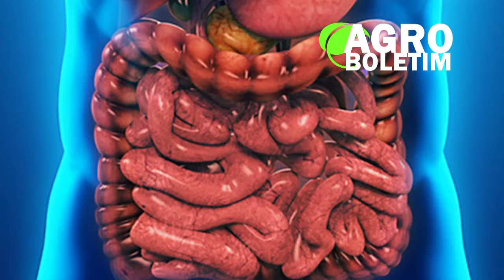AGROBOLETIM com Laura Campos